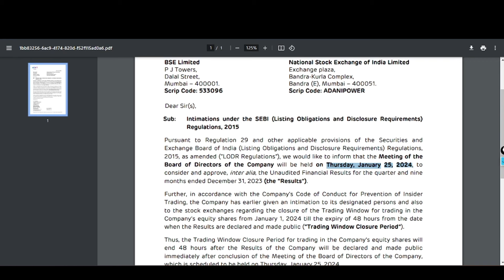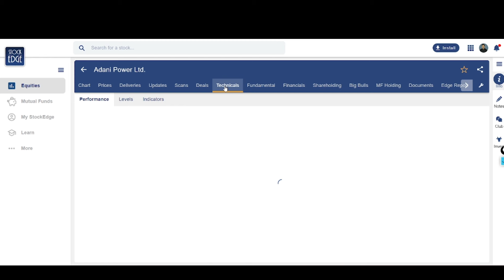adani power share latest news | adani power share analysis | adani power share target price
Topic Covered :
Adani power share news telegu
adani power stock advice
adani power stock review
adani power stock update
fpo adani enterprises
fpo share market